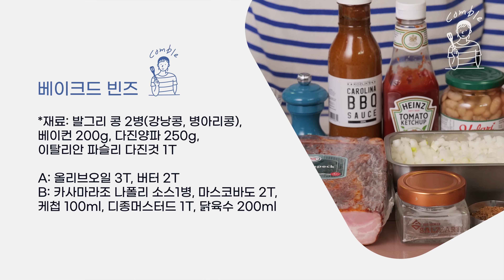영국식 아침식사에 나오는 그 콩요리 베이크드 빈즈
영국식 아침식사, 잉글리시 브랙퍼스트에 어울리는 콩요리를 준비했습니다.
구운 야채, 소세지나 계란 후라이와 같이 곁들여 드셔도 좋고, 그냥 콩 스튜처럼 드셔도 좋습니다.

때로는  칠리 콘 카르네처럼 활용하셔도 좋습니다.

꽁피디가 원하던 콩요리였는데 만족도는 좋았습니다.
여러분들도 맛있게 만들어   드세요.

감사합니다.

[재료]
발그리 콩 2병(강낭콩, 병아리콩), 베이컨 200g, 다진양파 250g,이탈리안 파슬리 다진것 1T
A: 올리브오일 3T, 버터 2T
B: 카사마라조 나폴리 소스1병, 마스코바도 2T, 케첩 100ml, 바베큐소스 100ml, 디종머스터드 1T, 파프리카 파우더 1t, 닭육수 200ml

*카사마라조 나폴리 소스 대체 : 홀토마토 통조림 400g, 토마토 페이스트 2T
*닭육수는 슈미네 덮기 전에 넣습니다
[참고]
냄비 - 스타우브 코리아  / 오벌 꼬꼬떼 23cm 화이트트러플 컬러